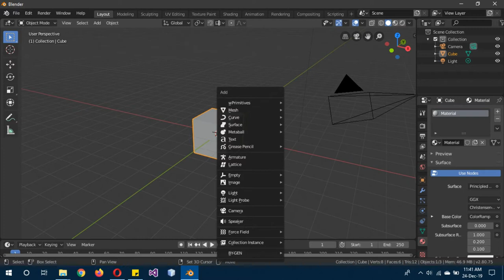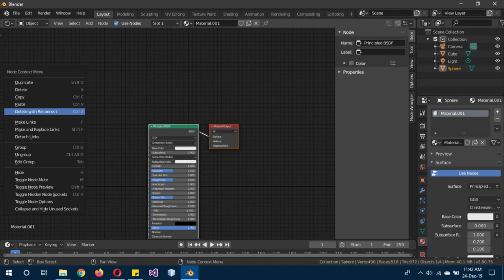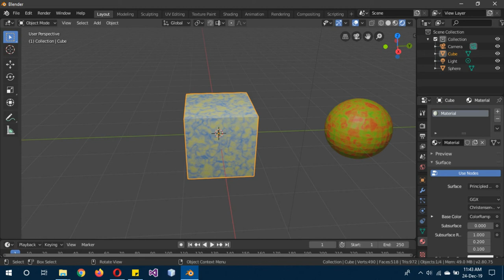How to make a material duplicate while the original material remains the same Urdu/Hindi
In this video you will learn in urdu/hindi how to:
Make a copy of a material while the original material remains the same. How to make an editable duplicate of a material so that the new material can be changed and the original material remains the same in blender 2.8 eevee.